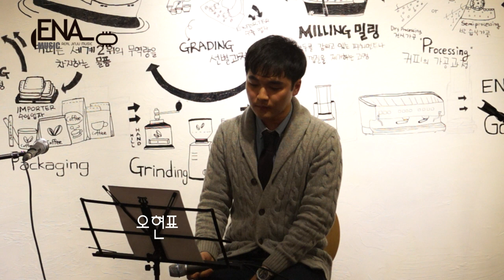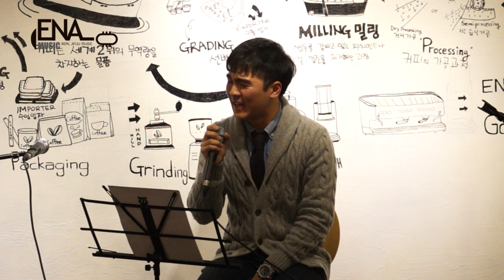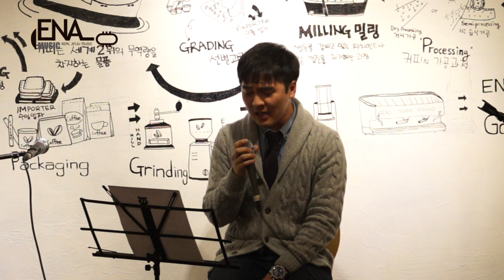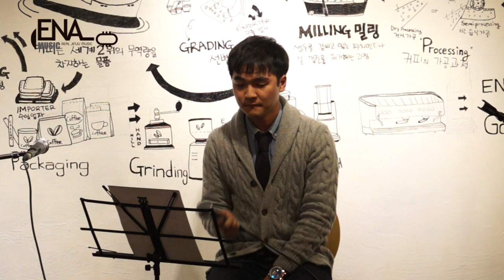에나뮤직 13번째 오픈마이크 - 그대가 분다(오현표)